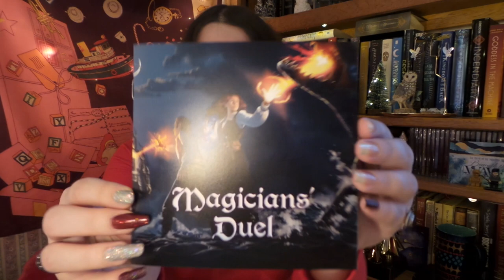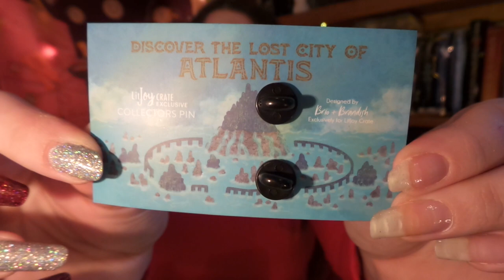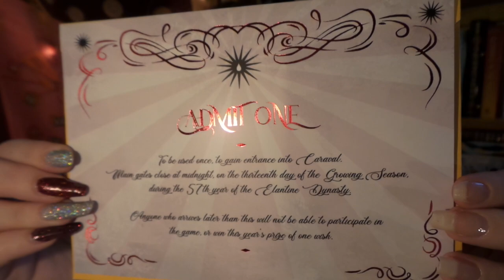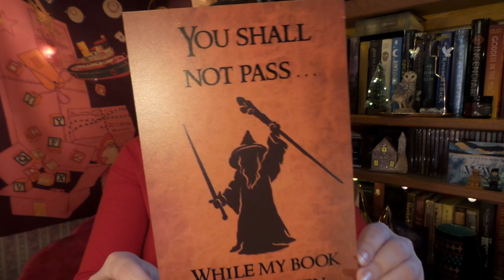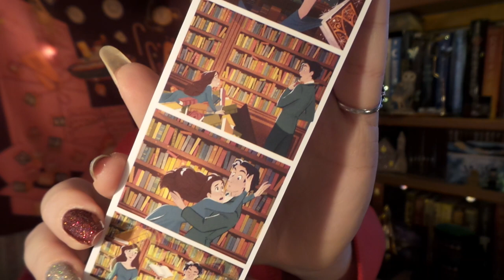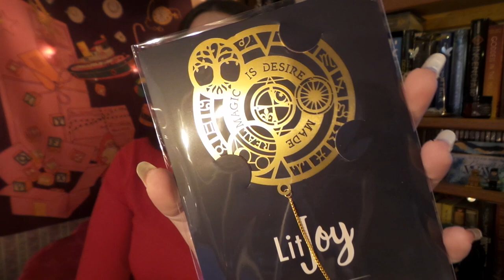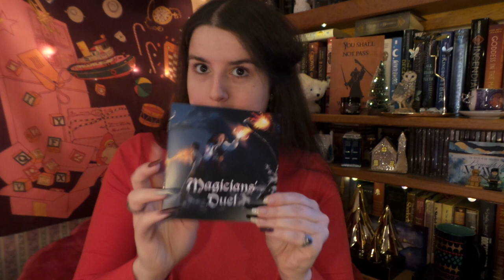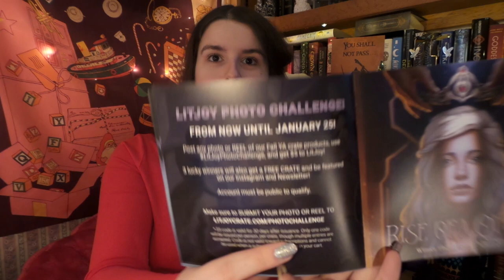Litjoy Crate 🧙🏼⚔️ MAGICIAN'S DUEL ✨🧙‍♀️ +$5 OFF COUPON 📚 Fall Unboxing 2021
Link for $5 off Your LiyJoy Crate order 😄As River Song in Doctor Who would say SPOILERS! This BOX HAS... LOTR Door sign * Night Circus candle * Discovery of Witches metal Bookmark * Sword in the Stone Puzzle * ACOTAR Mini Teacup * Summershall Enamel Pin * Summershall Photostrip * ADD ON's ... Caraval Ticket * O.W.L Card * Alantis Pin * NEXT THEME IS...RISE OF A QUEEN Will have... !😊What box should I get Next? FairyLoot, Wizarding World Loot Crate or Accio! Box? 😄 This is a Perfect gift for the Book lover in your life!📚